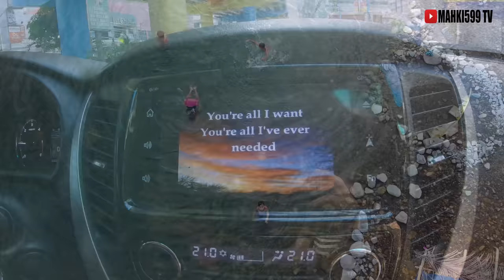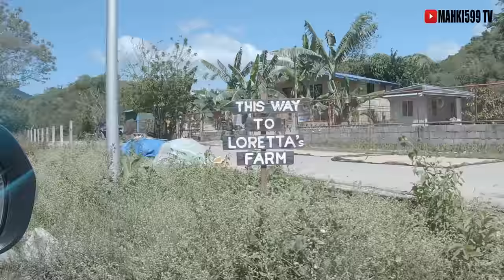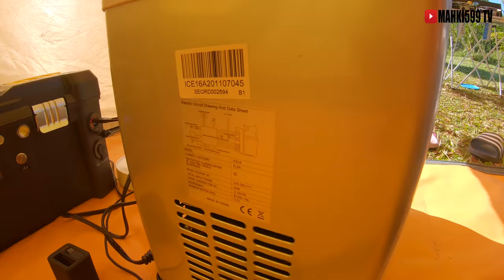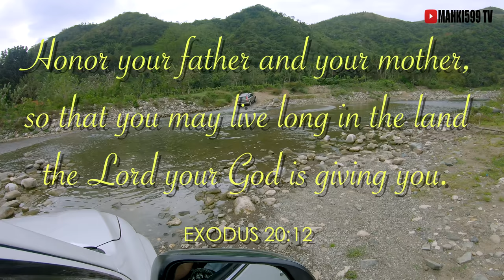PINAKABERDENG CAMPSITE? | LORETTA'S VINEYARD & CAMPSITE | Tanay Rizal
Loretta's Vineyard and Campsite is located in Brgy. Tinucan, Tanay, Rizal infront of the second river crossing going to Camp Boa. It has 5000 sq. m. of land but it is full of beautiful plants and delicious vegetation. According to the owner, the name Loretta came from his mother and the original was to plant different kinds of grapes but they have to put some nutritions to the soil in able to grow grapes. So instead of grapes, they planted different vegetations such as cucumber, string beans, baguio beans, ampalaya, blue ternate, and they also have fishpond which you can do fishing and catch tilapia. This campsite began operating just last May 2021 and initially it was just for family vacation space, but later on they decided to open it to the public.

Overnight Rates:
Entrance - 500/head
Car Camping/Tent Pitching: 500

Tent, Portable kitchen table, twin burner, barbeque grill - Bryan Gabriel FB
Foldable Table (small & Big w/ chairs), portable shower, inflatable bed, tarp L (all QUECHUA brand) - DECATHLON